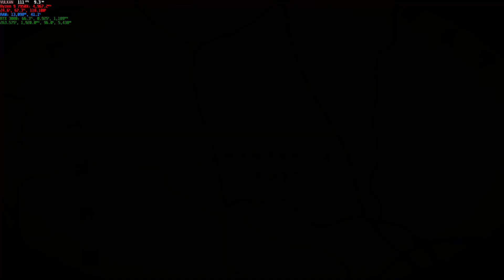Red Dead Online Daily Challenges and Madam Nazar Location 4th November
Moc Vám chci poděkovat, pokud se rozhodnete můj kanál finančně podpořit v další tvorbě. Tyto prostředky budou sloužit i pro další rozšiřování tvorby a zlepšení kvality :-)

RED DEAD REDEMPTION 2 je skvělá akční hra z westernového prostředí od Rockstar Games, kteří stojí například za tituly Grand Theft Auto. Hra je venku od listopadu 2018, kdy vyšla na Xbox One a PS4 a po roce se dočkala i PC komunita.

Hra má možná o dost vyšší nároky, než bylo původně prohlášeno, ale i přes to je skvělá a na lepší odladěnost se můžeme snad těšit v nadcházejících záplatách neboli patch(ích) hry. Nyní už dost popisu a pojďte si se mnou užít tuhle nádhernou HRU! ;-)

Videa jsou nahrávána v 60FPS na 1080p a vždy, když je to možné na ultra nastavení.